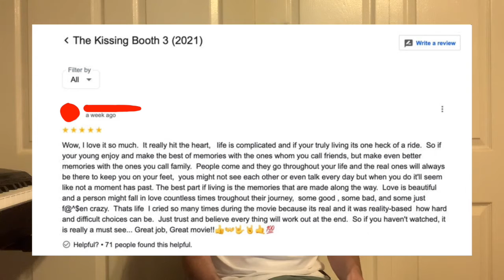The Kissing Booth 3 (2021) Movie Review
Hey guys welcome back to the channel! In today's video, I review the movie, The Kissing Booth 3. It was released in 2021 and was directed by Vince Marcello. It stars Joey King and Jacob Elordi.

Thank you all so much for the recent support on the channel (over 100 subs!!) we really appreciate it so much and it means the world to us!! You guys are the best!

Check us out on all of our social medias!!
(yes we have two tiktoks)

Thank you again Sam for composing the song for the intro, outro and during the video. Here’s a link to his channel:

Movie attribution:
The Kissing Booth 3. Vince Marcello. Netflix. 2021.